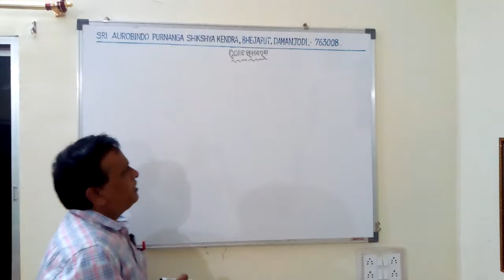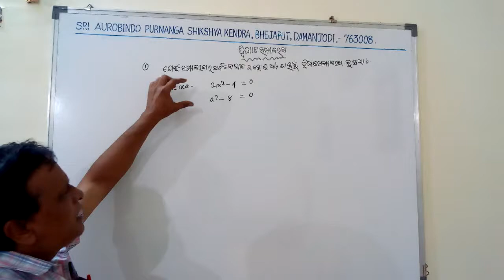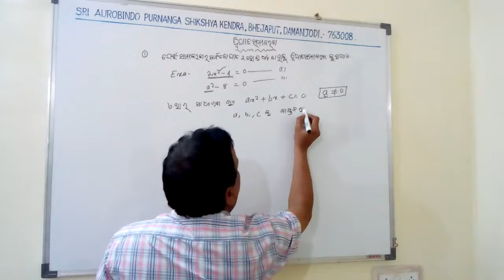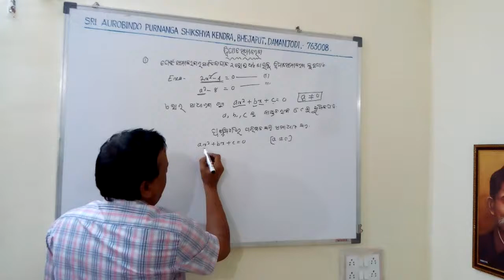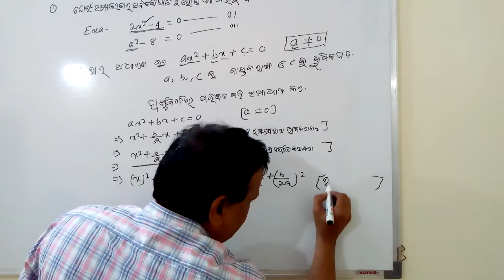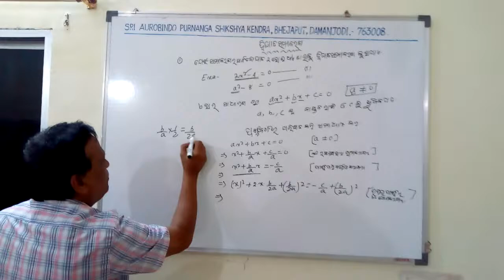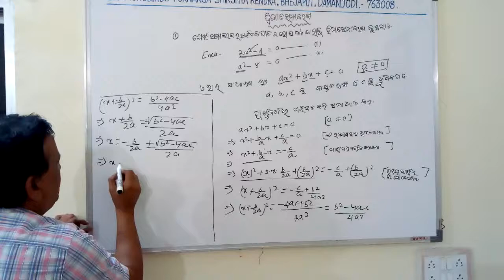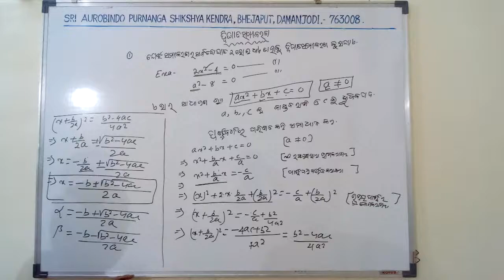LEARNING SIMPLY QUADRATIC EQUATION WITH KK BHAI(PART-1)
SUBJECT- MATHEMATICS(ALGEBRA)

CHAPTER- QUADRATIC EQUATION
Learning Mathematics by easy steps with Kamala Kanta Nayak( Principal of Sri Aurobindo Purnanga Shikshay Kendra & a Pioneer in Teaching Mathematics since year 2000).